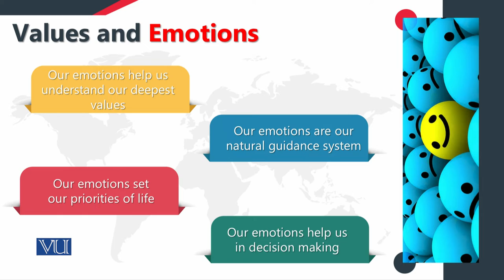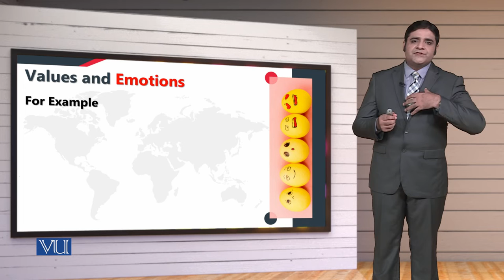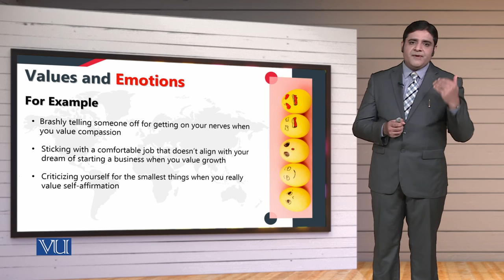MGT714_Topic139 | Leadership, Emotional Intelligence & Decision Making